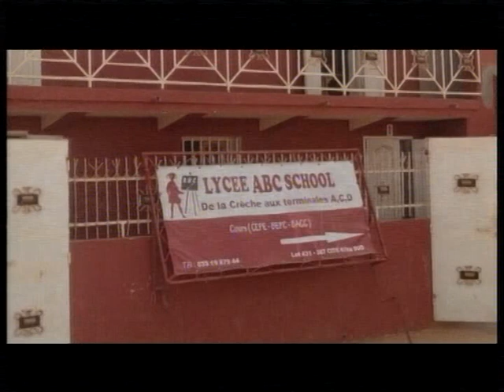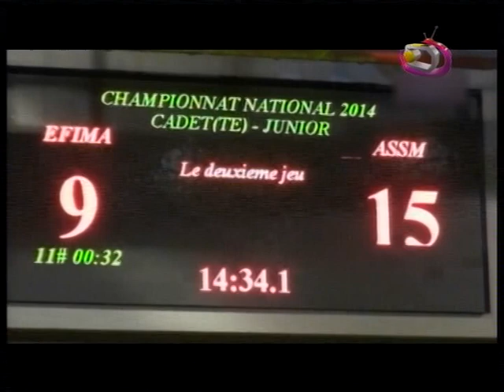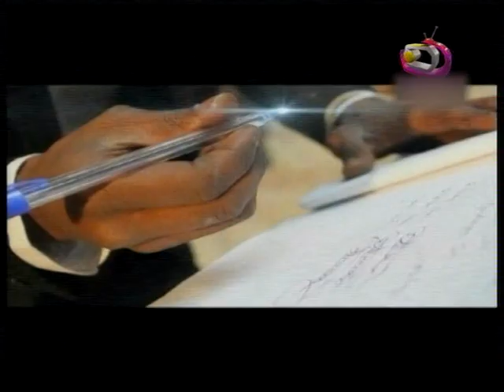LE JITE DU 06 09 2014 PART 2